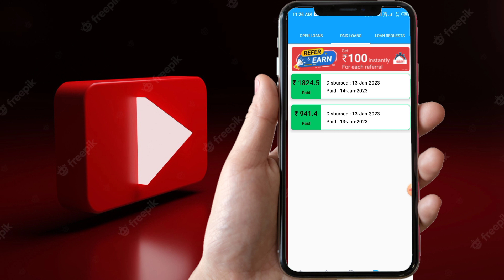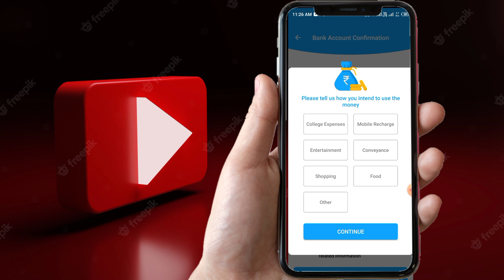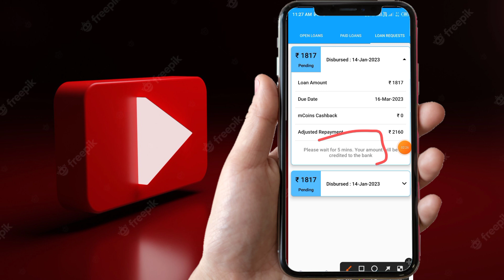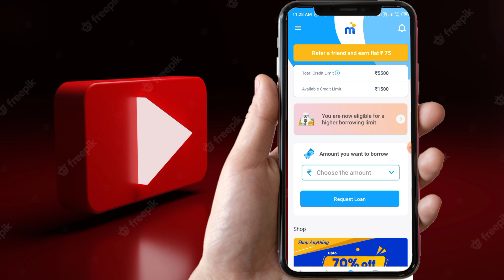Instant Personal Loan || instant loan app without income proof || new loan app 2023 || EMI loan app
Instant Personal Loan || instant loan app without income proof || new loan app 2023 || EMI loan app par

loan app
new loan app without credit score A
malayalam
new loan app 2023 today pay laterA
new loan app 2023 today for
students
telugu
in telugu
without cibil instant loan
loan app
loan application
O interest mobile phone
O interest home loan
O interest loan app 2023
0 interest voucher binance
O interest par loan kaise len
O interest loan app tamil
O interest voucher binance 1000
usdt
0 interest loan app for students
0 interest loan app
5000 instant loan without documents

pay later
pay later app without cibil score
pay later flipkart
pay later app tamil
pay later emi flipkart
pay later credit card
pay later amazon india

loan app
personal loan
loan
instant loan
instant personal loan
lone app
lon app
loan aap
app loan
new app loan 2023
new instant loan app 2023
loan app 2023 new
best loan app 2023
loan app
loan
new loan
2023 new loan app
best loan app
instant loan
Queries 💰

Up to ₹25000 Loan
Bad Cibil Score Instant Loan App 2023
Low Credit Score Instant Loan App
Up to ₹10000 Loan
Bad Cibil Score Instant Loan App 2023 instant loan 5000 personal loan
bad credit score personal loan
5 lakh loan bad Cibil score
how to get personal loan with bad Cibil score,bad Cibil score personal loan app new loan app bad Cibil score